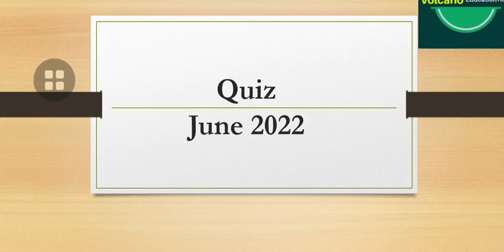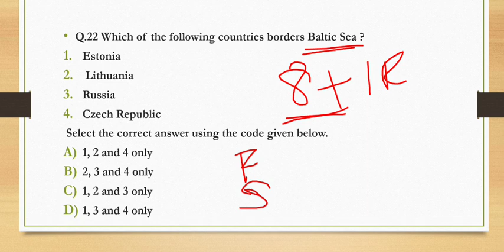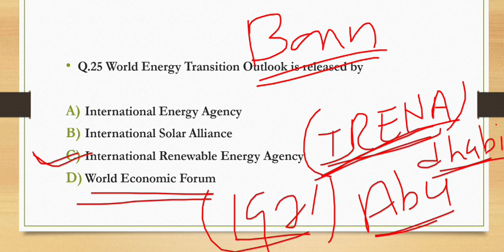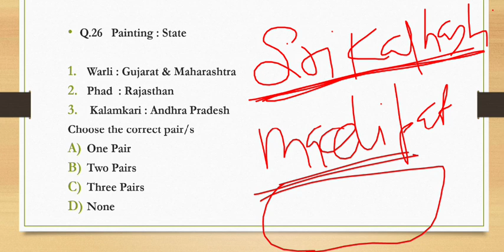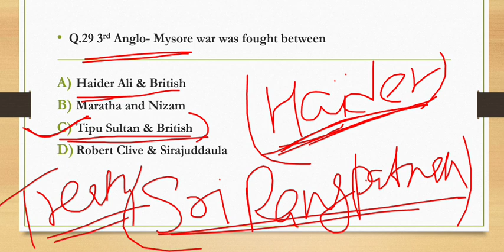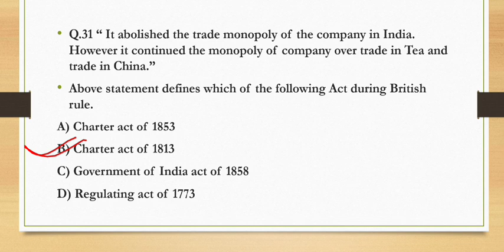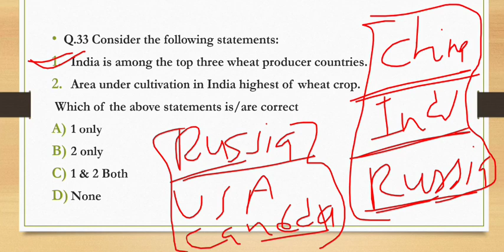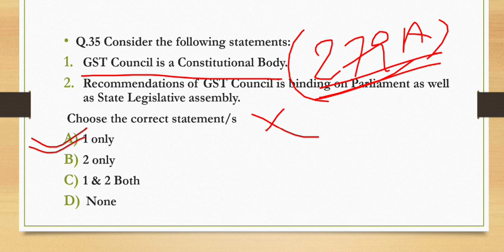Monthly quiz june 2022 | Monthly quiz compilation | Monthly current affairs 2022 | Quiz for upsc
monthly current affairs 2022 | monthly quiz current affairs | monthly quiz june 2022 | monthly quiz compilation